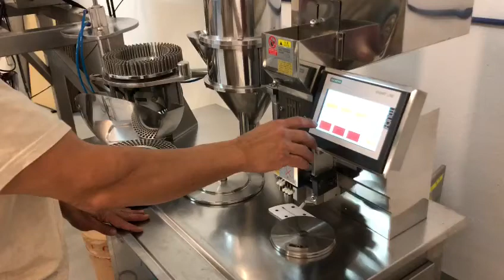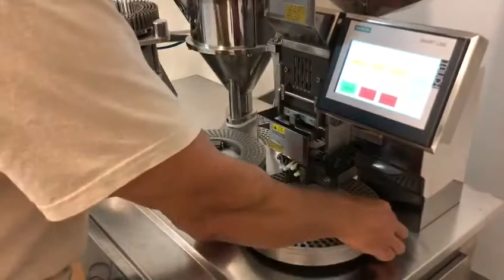CAPSULCN JTJ-V SEMIAUTOMATIC Capsule filler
The updated semi-auto capsule filling machine JTJ-V vertical type results in faster production, meeting G.M.P. requirements, more accurate filling, a safer operation, simple maintenance. It operate without noise and cleaning is simple.
The functions of first station include capsule feeding, aligning and insertion into bores of holding ring. Also, vacuum is used for separating capsule cap and body in first station. After orientation of capsule, capsule cap can stay in upper holding ring and capsule body can stay in lower holding ring.
A special design allows for changing mold for different size capsules within 10 minutes easily, simply, precisely.
It also includes 1 additional set of size 0 and 00 capsules as well as extra presses and spare parts.